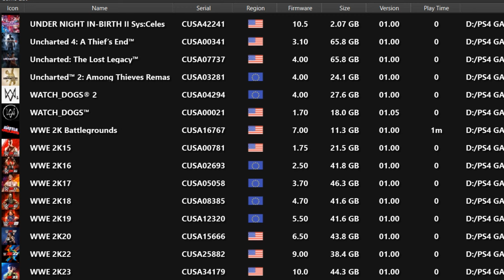ShadPs4 V0.3.1 Wip UNDER NIGHT IN-BIRTH II Sys:Celes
Laptop Specs
Intel® Core™ i9-13980HX Processor
 GeForce RTX™ 4080 Laptop GPU
DDR5 5600MHz Memory
32GB Ram

2nd PC Specs
Minisforum UM890 Pro
AMD Ryzen 9 8945HS
AMD Radeon 780M Graphics
64GB RAM+1TB SSD